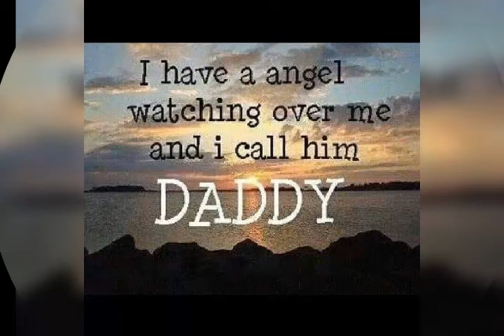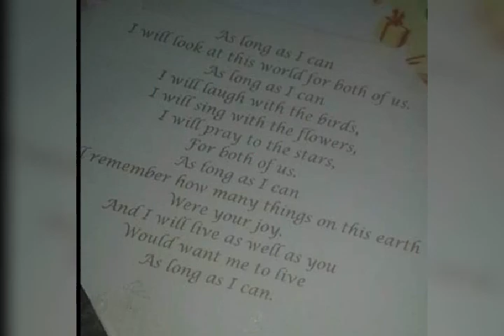SSG Gene Vance Jr . The daddy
Love beyond words